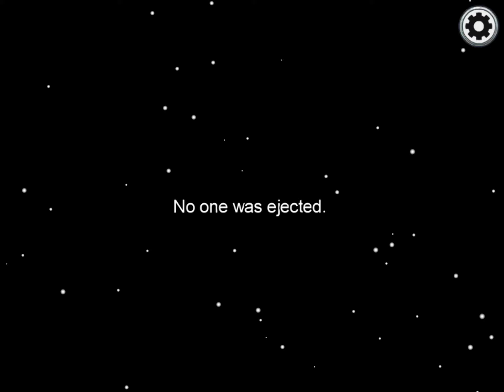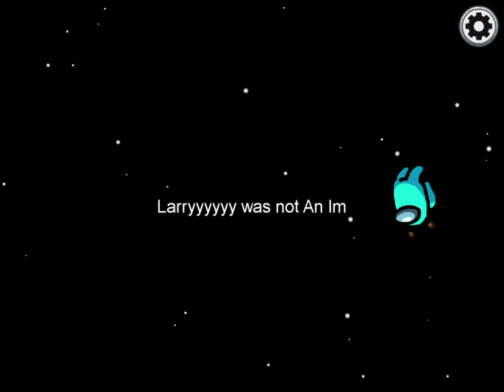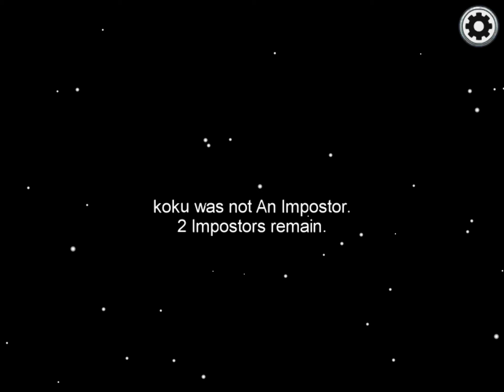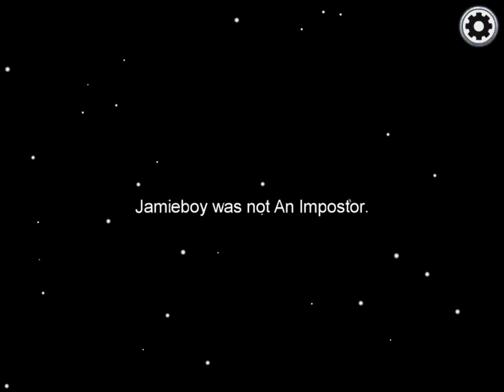Among us imposter round but I do all the killing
Well this was an amazing among us video!
This was really fun to record as well!
Like as well!